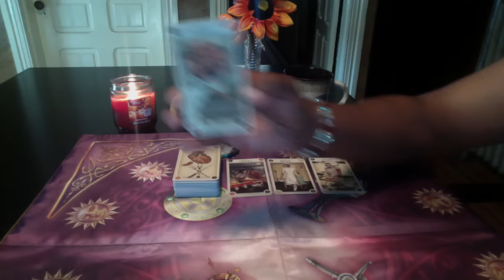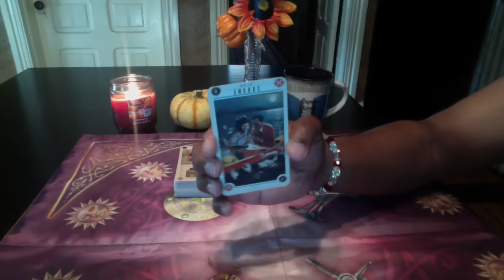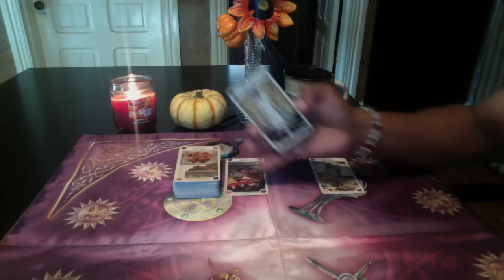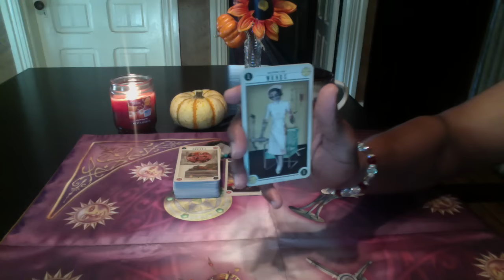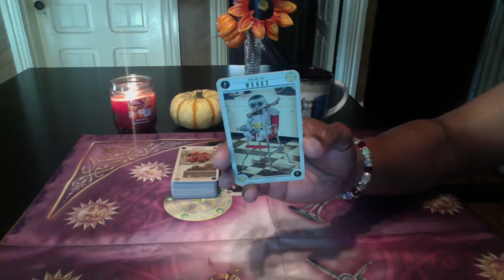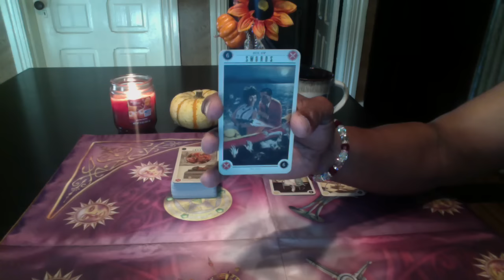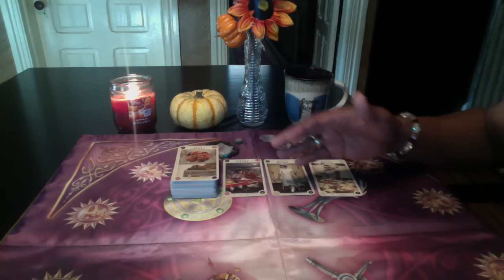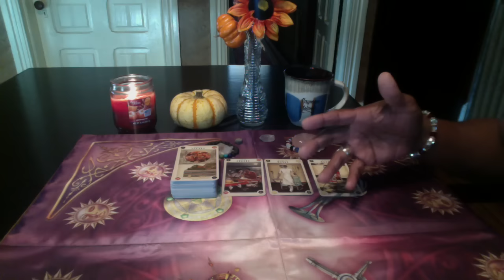LIBRA GENERAL FORECAST OCT 31st-NOV 6th, 2016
Zombie Tarot by Stacey Graham

LOVE & LIGHT!!